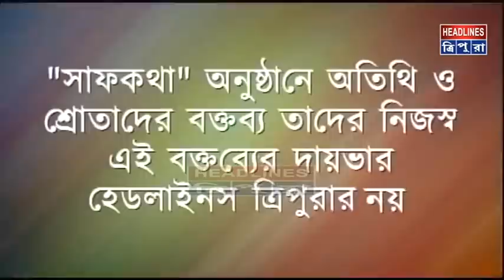‘সাফ কথা’র বিষয় -।। গ্রেফতার বাদল – মামলায় নতুন মোড় ।।